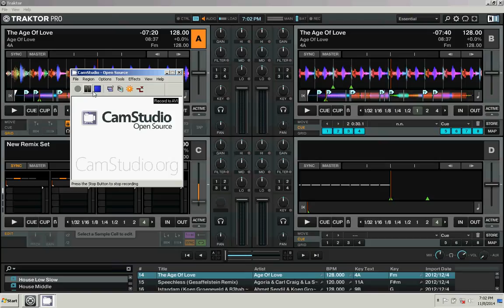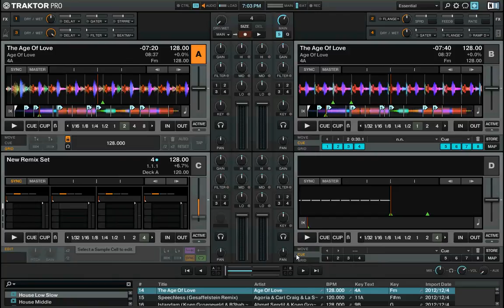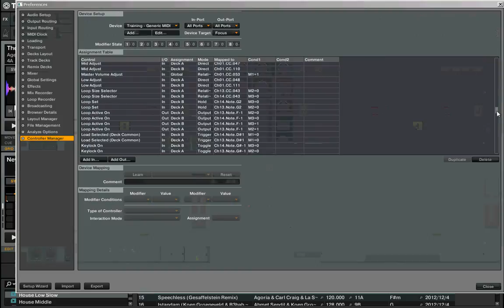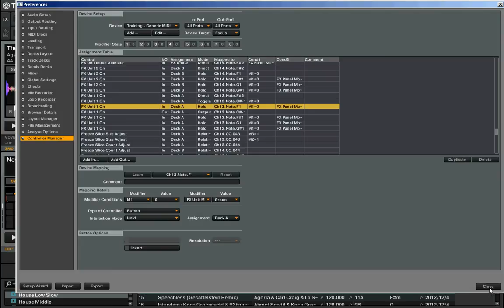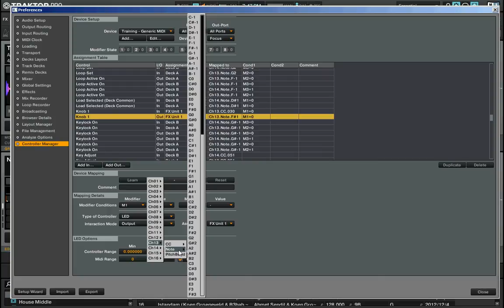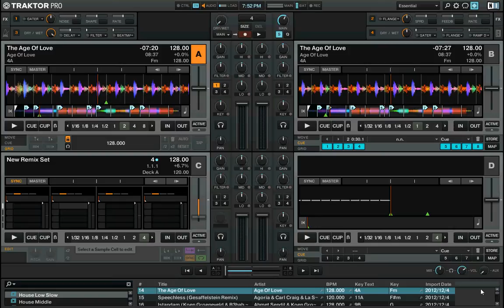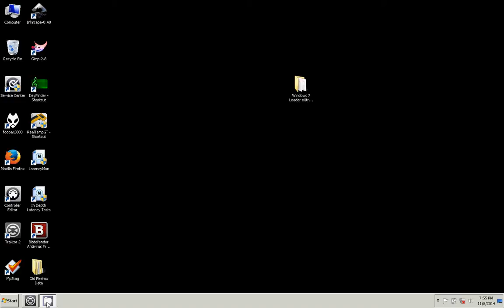Traktor Pro - midi mapping tutorial in Greek Part 3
Το τρίτο μέρος του tutorial για το midi mapping στο traktor.Εξηγώ το freeze mode,κάποιες προσθήκες στα cues,καθώς και το midi mapping στα fx.